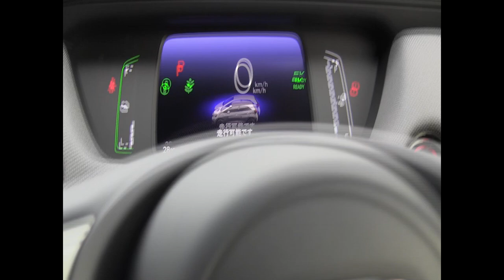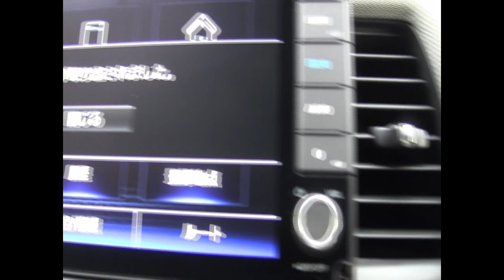ホンダ 新型 フィット4 e:HEV NESS ETC2.0車載器 操作動画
ホンダ 新型 フィット4 e:HEV NESS　ETC操作を撮影してみました。

新型FITのe:HEV車での雨天時の運転や市街地と峠道走行はどのような感じか、ご購入を検討される際の参考としていただければ嬉しいです。

ホンダ 新型フィット4 e:HEV NESS エンジンスタートとマルチインフォメーションディスプレイ操作

新型FIT e:HEV 4WD NESS（フィット ネス)   Honda 純正アクセサリー【エアロパーツ】装着車を紹介します！

ETC